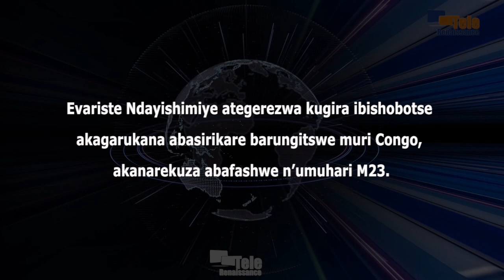Leta yerekanye ko ata buntu ifise mu kwihoza imiryango y’abasirikare baguye muri Congo (Baricako)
Evariste Ndayishimiye ategerezwa kugira ibishobotse akagarukana abasirikare barungitswe muri Congo, akanarekuza abafashwe n’umuhari M23. Ako ni akamo k’umuhari Inamahoro, abakenyezi n’abigeme baharanira amahoro n’umutekano. Marie Louise Baricako, arongoye uwo muhari, akaba ananegura inyifato ya leta yigira sindabinezwe mu gihe hari abasoda bapfiriye ku rugamba, iterekana n’ugushaka guhoza imiryango yabuze ababo.